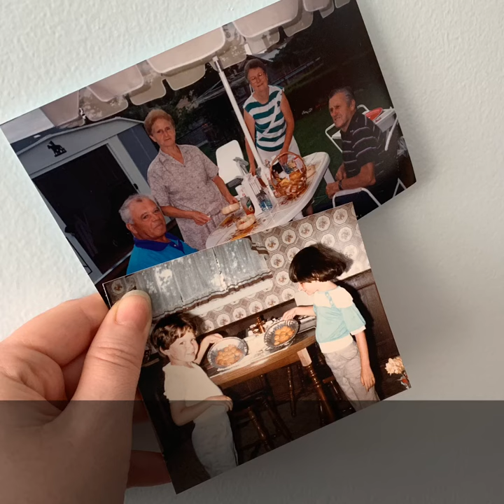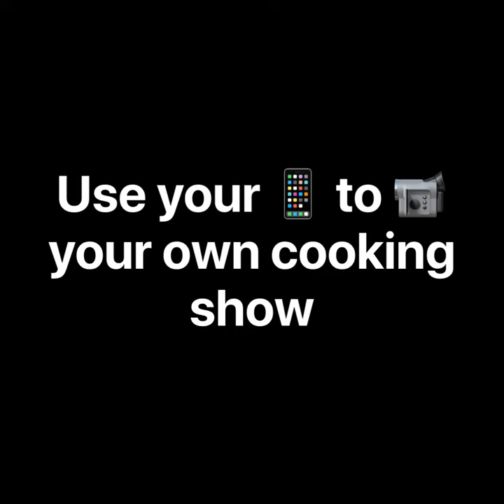DIGIARTBOX: A Recipe of Love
Share your families recipe of LOVE.